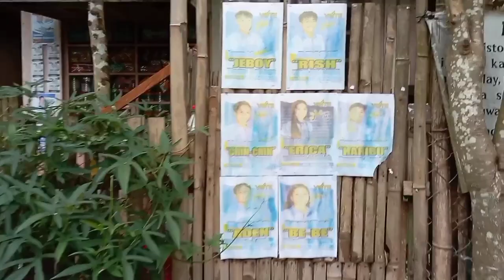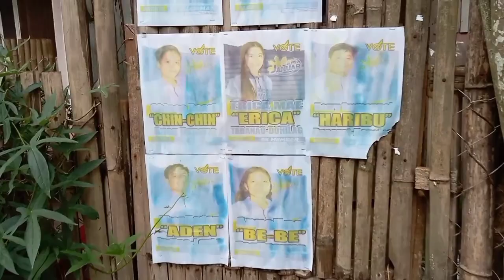MALAPIT NG UMULAN KAYA AKO UMUWI SA AMING BAHAY//BAHAY SA PROBINSYA NG LDN